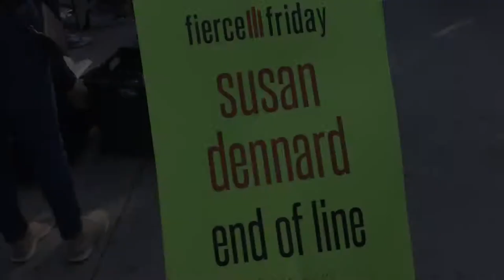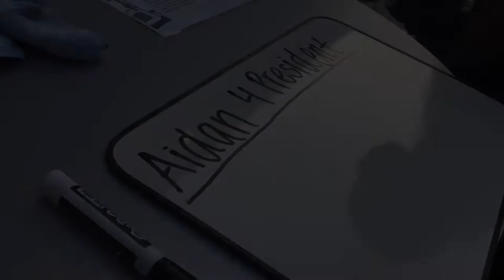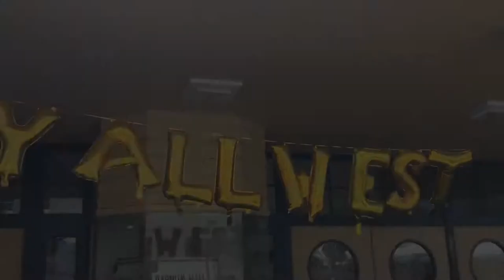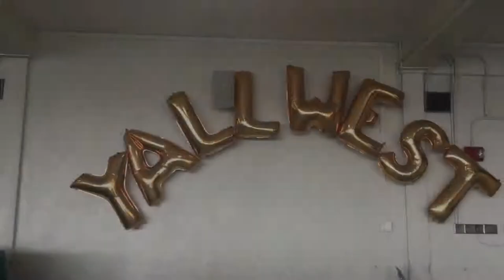🌮YALLWEST 2019☀️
I had the most magical time at fierce Friday and Yallwest this year. I got to meet Susan Dennard, ran into Nicola & David Yoon, got more arcs than I can carry and met so many amazing readers.